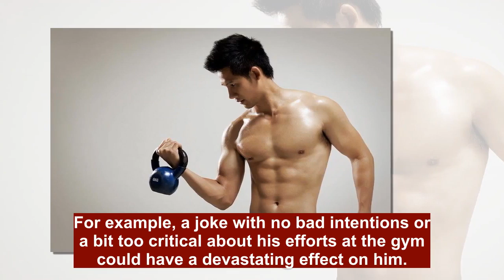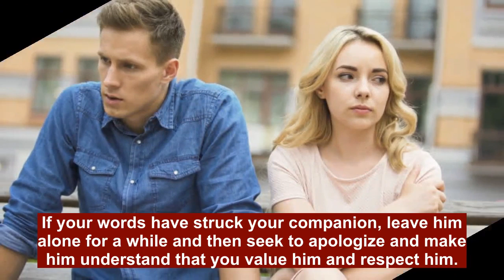5 things to say to your companion if you do not want to hurt him!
Tên video ở đây [ Natural Health ]

Viết mô tả trên này

ĐẶT LẠI TÊN VIDEO VÀO ĐÂY
Buy cookbooks: